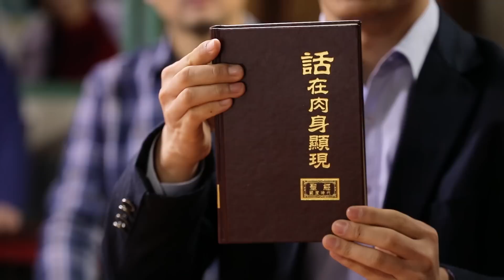Christian Movie Trailer | "Break the Spell"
Fu Jinhua is an elder in a house church in China. She has believed in the Lord for a number of years and has always thought that the Bible was inspired by God, that all of the words in the Bible are God's words, that she needs only believe in the Lord and adhere to the Bible, and when the Lord comes down on a cloud she will be raptured into the kingdom of heaven. However, her coworkers plant a seed of doubt. The four blood moons have appeared, and the prophecies of the Lord's coming have been fulfilled. It stands to reason that the Lord has already returned, so why have we not welcomed Him as He comes down on a cloud? … After some reflection, Fu Jinhua decides to seek and investigate Almighty God's work in the last days. Through fellowship and debates with witnesses from The Church of Almighty God, Fu Jinhua finally clearly sees the path to enter the kingdom of heaven and breaks free of the "spell" she's been under for years. She accepts Almighty God's work of the last days, is brought up before God's throne, and attends the wedding feast of the Lamb.